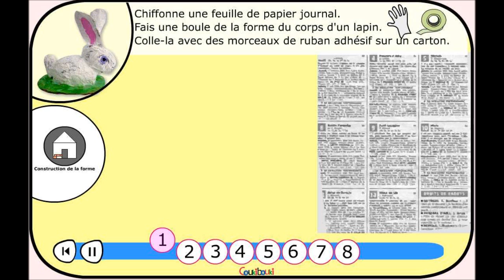LAPIN de Pâques - COURS - Easter Bunny paper mache COUKIBOUKI - sculpture en papier mâché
Lapin de Pâques - Cours sur la sculpture en papier mâché pour enfant. Lapin de Pâques - activité artistique pour enfant. Comment faire un personnage imaginaire de Pâques ?
Une activité artistique pour enfant. Lapin-sculpture en papier mâché.

Lapin est un animal domestique.
Le lapin de Pâques est un personnage imaginaire
qui,selon la tradition,distribue la veille du matin
de Pâques des œufs colorés et des œufs en chocolat.